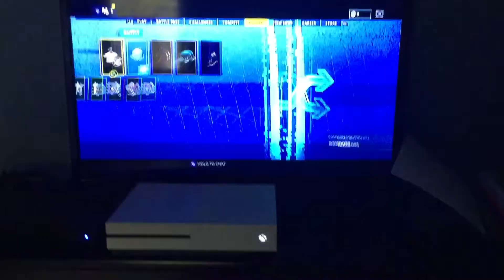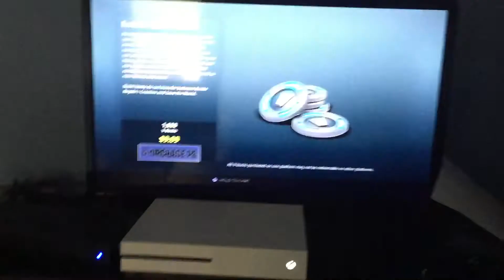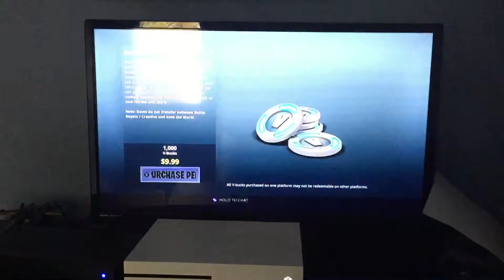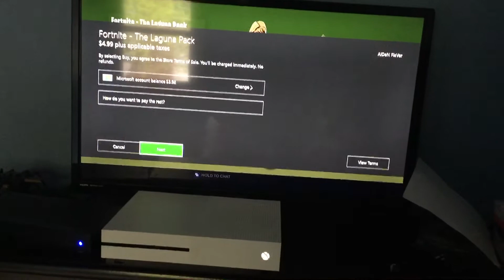Giving my little brother the battle pass